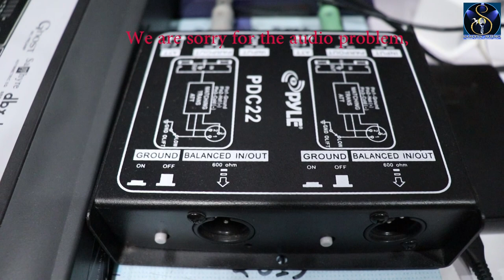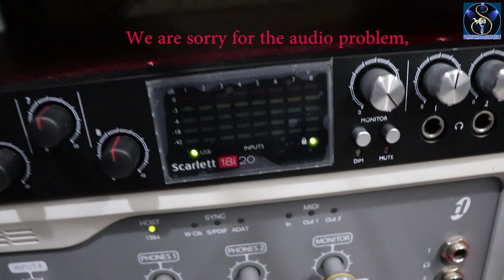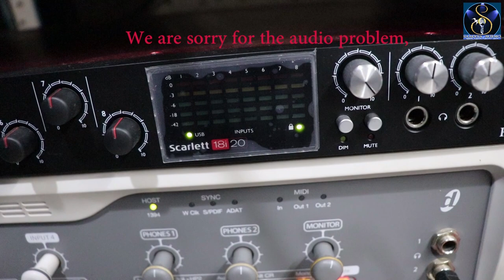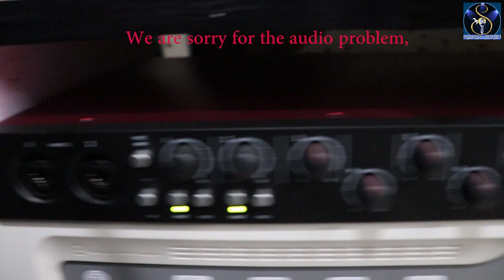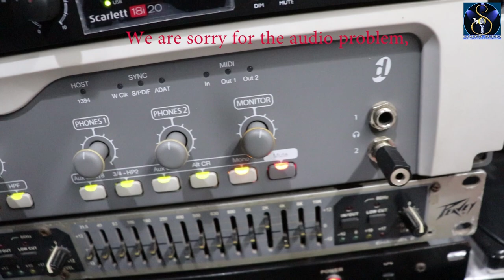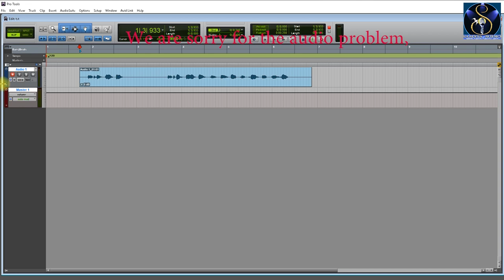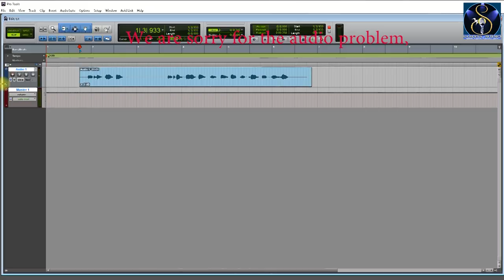Studio gadgets & PFL level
To join into our membership program, just click on this link and be a member of our channel Hey guys, we filmed this video by thinking it could be pretty useful to some of you who are interested in digital sound recording with ProTools software.